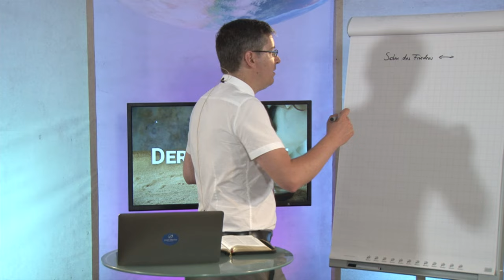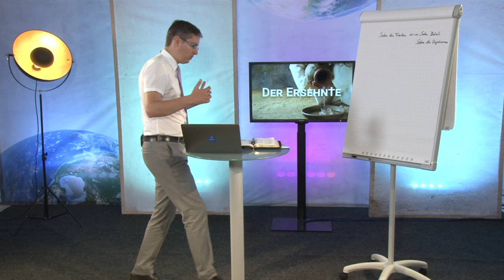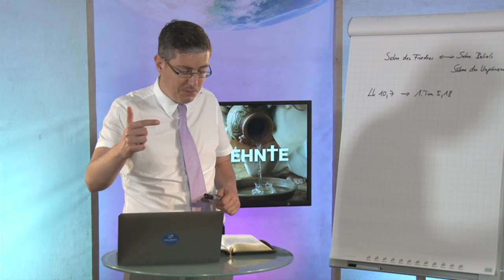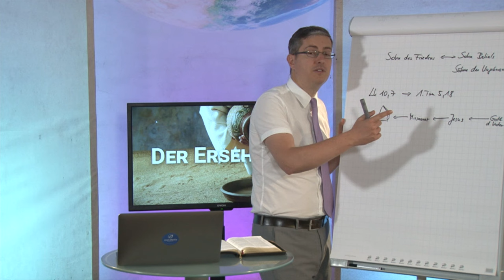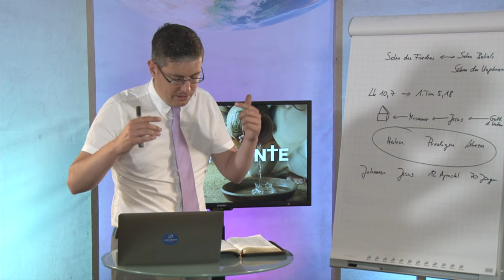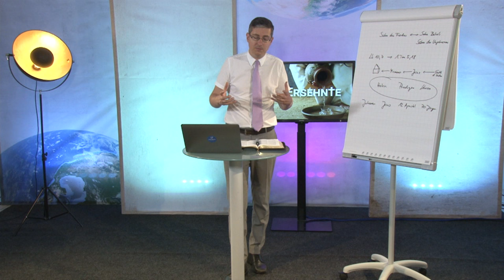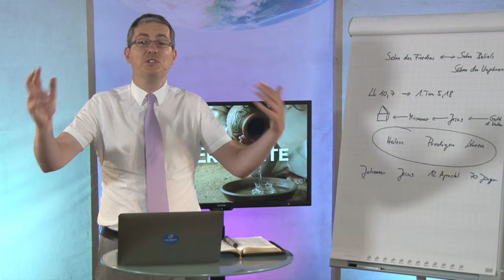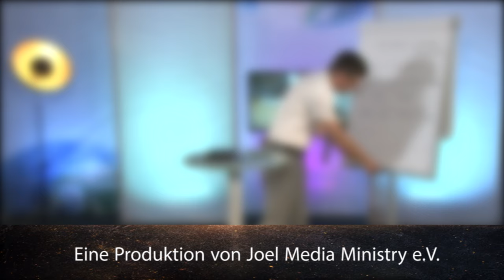Der Ersehnte: 229. „ein Sohn des Friedens“